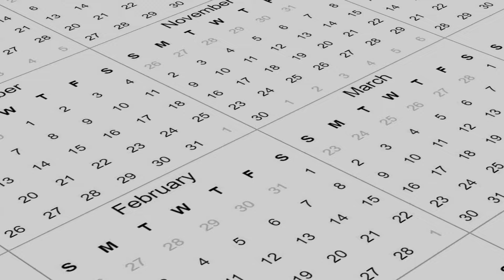Dog Keeps Climbing This Tree—His Surprising Discovery Sheds New Light On Ancient History